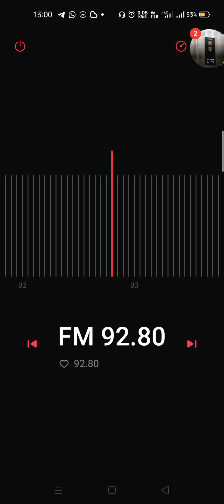HITZ 92.8MHz received in Pematang Damar Laut